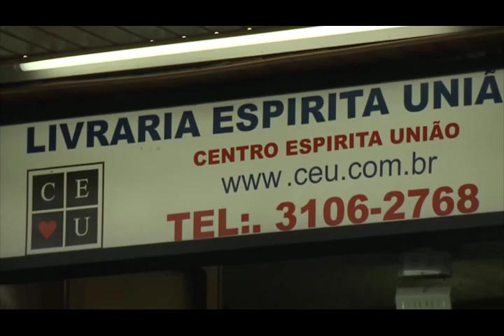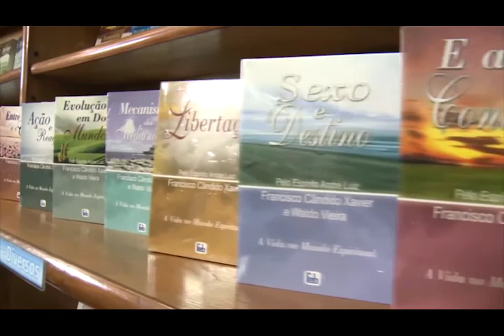Por que adoecemos? com Nena Galves e João Kosmiskas no Programa Vida além da Vida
Programa: Vida além da Vida
Numero: 377
Entrevistador: Nena Galves
Entrevistados: João Kosmiskas
Tema: Por que adoecemos?
Data:
Tempo: 25:57